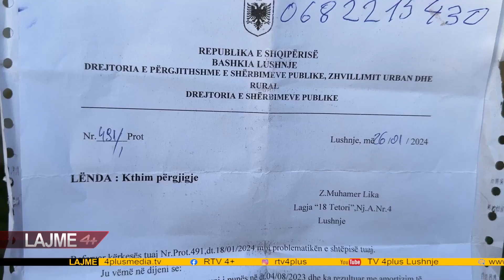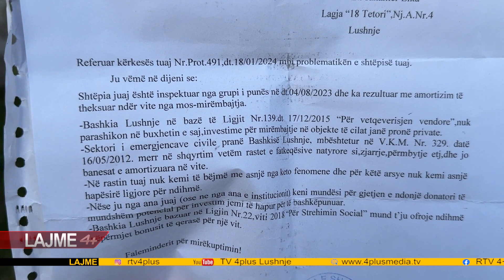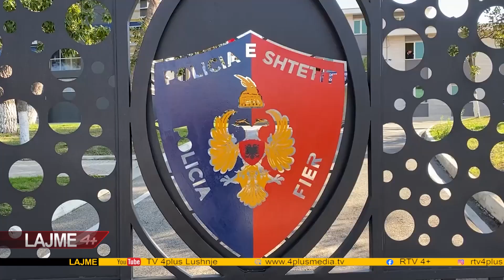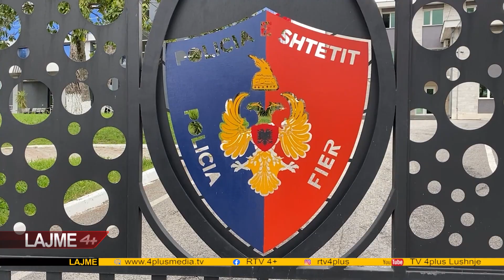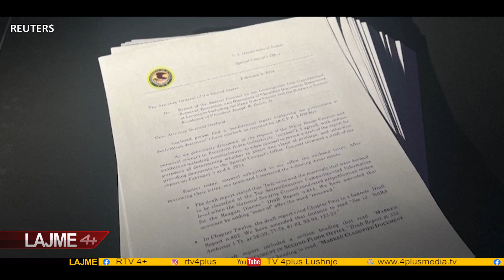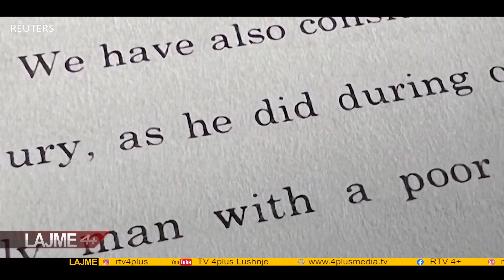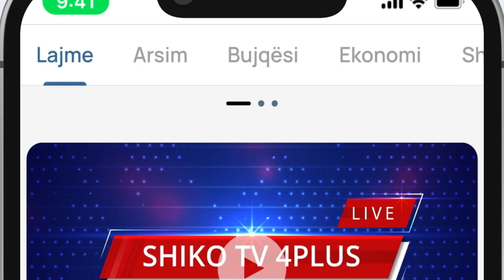LAJME DT 10 SHKURT